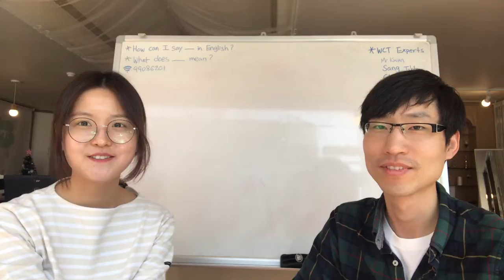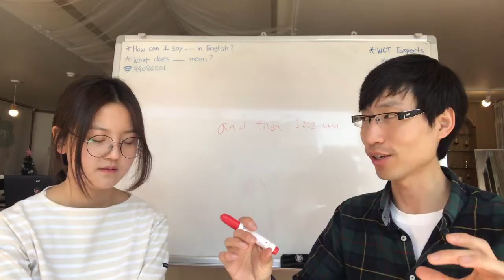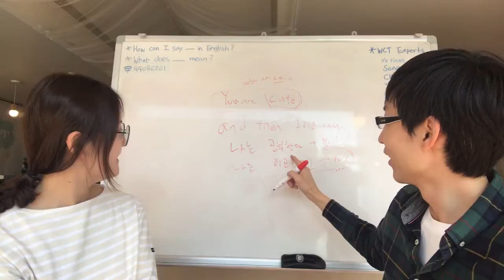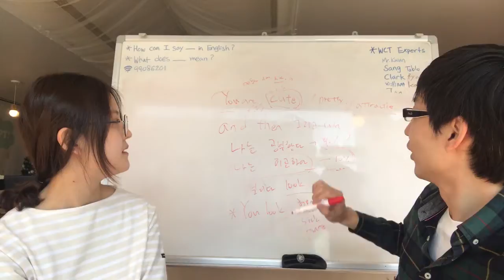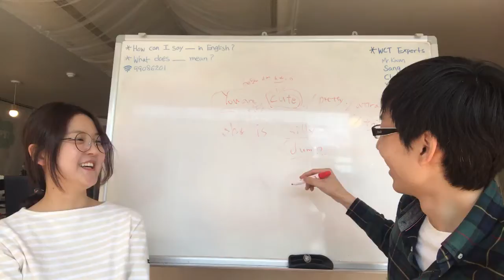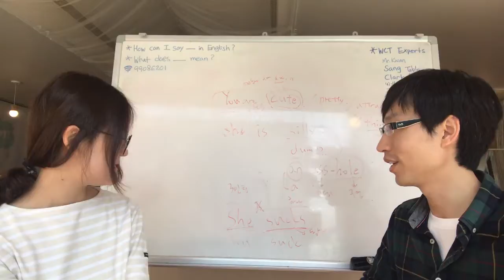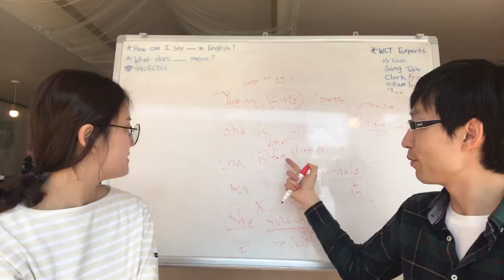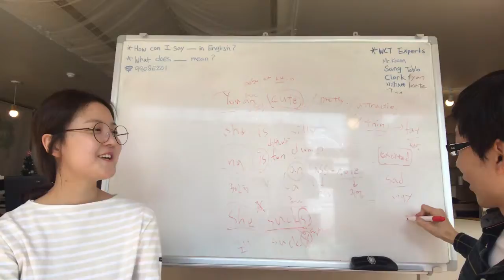[WCT] 앨리의 왕초보 극복기 #3. 동사와 형용사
WCT에서 제공하는 무료 왕초보인강입니다.
재밌게 시청하세요~^^*